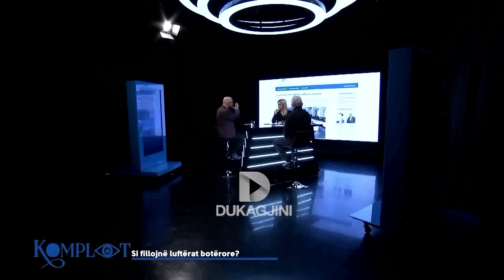Si fillojnë luftërat botërore? KOMPLOT